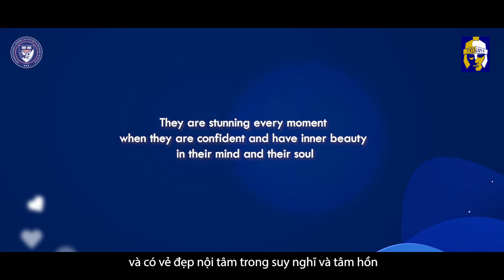VIETNAMESE’S WOMEN DAY 2022 - CAPTURE HER BEAUTY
👩👵👧 Từ xưa đến nay, vẻ đẹp của người phụ nữ không chỉ nằm ở vẻ bề ngoài mà ẩn sâu trong đó là nét đẹp của tâm hồn, là sự hy sinh, là tình yêu thương vô bờ bến dành cho gia đình. Và với những người phụ nữ hiện đại ngày nay, nét đẹp ấy còn được tôn vinh hơn khi họ có thể cân bằng giữa gia đình với công việc, một điều không bao giờ là dễ dàng.

💝💝 Bởi vậy mà các mẹ, các bà, các cô luôn có một vị trí quan trọng trong lòng mỗi HomeOfTheEagles. Ngày Phụ nữ Việt Nam 20/10 là dịp để các em bộc bạch những cảm xúc và tình yêu của mình dành cho các mẹ, các bà, các cô.

💌💌 Chúng ta hãy cùng lắng nghe những cảm xúc chân thật của HomeOfTheEagles cũng như những lời chúc dễ thương của các em dành tặng cho những người phụ nữ mà các em yêu quý nhất nhé!
Pennsylvania American International School - PennSchool
Address: 10 Ba Thang Hai, W12, D10, HCMC